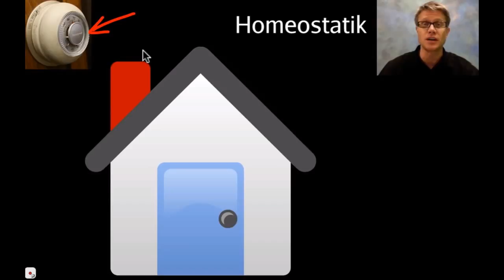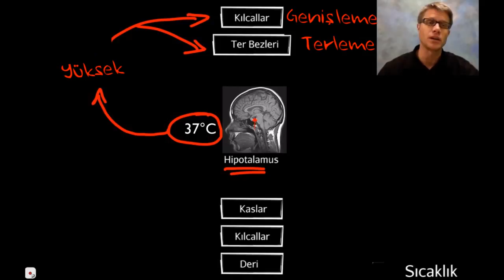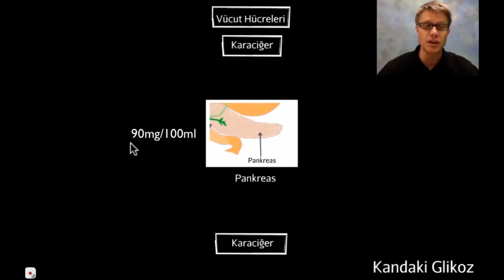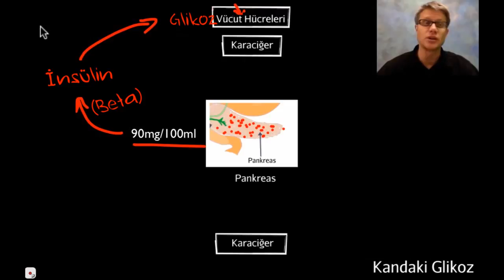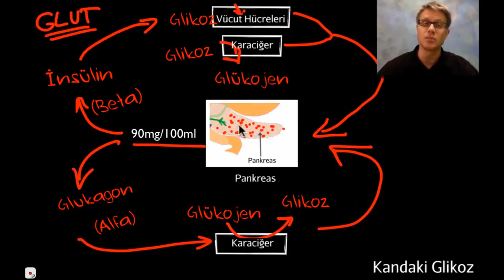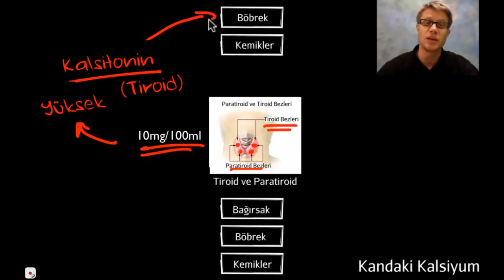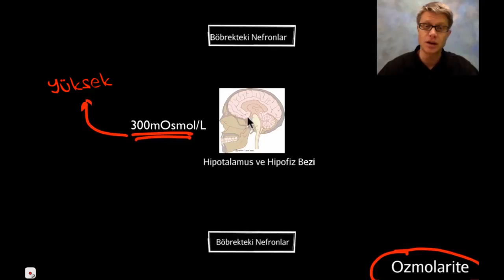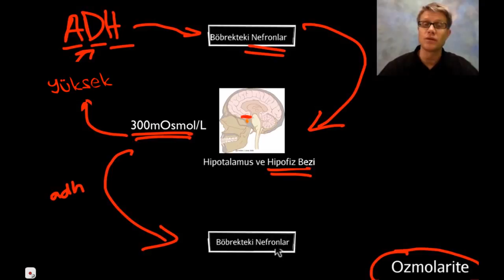Homeostatik Döngüler (Bozeman) (Fen Bilimleri) (Biyoloji)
Bozeman science: Homeostatic loops